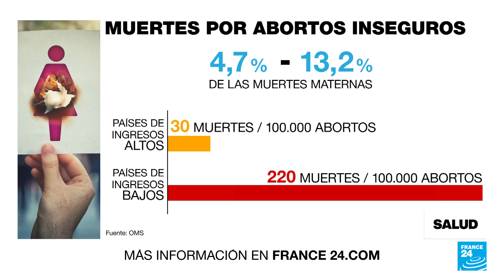Desde El Salvador hasta Colombia: ¿cuál es la realidad del acceso al aborto en América Latina?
A pesar de que la Organización Mundial de la Salud reconoce el derecho al aborto libre como un pilar básico para la salud pública y la igualdad de género, solo es legal en siete territorios en la región latinoamericana. Incluso en Colombia, donde está despenalizado desde 2022, existen barreras para acceder a la interrupción voluntaria del embarazo.